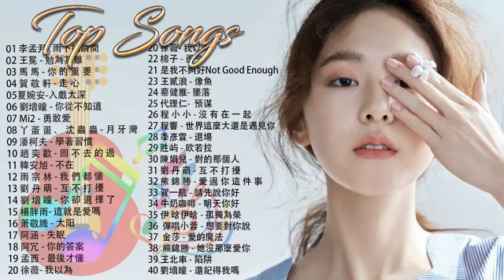差不多姑娘,告白氣球, 說好不哭,句號 Full Stop,芒種,心如止水,怎麼了| G.E.M.鄧紫棋、周杰倫J.Chou,周興哲王嘉尔、林俊傑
2020不能不聽的100首歌 40首中文流行音樂 |差不多姑娘,告白氣球, 說好不哭,句號 Full Stop,芒種,心如止水,怎麼了| G.E.M.鄧紫棋、周杰倫J.Chou,周興哲王嘉尔、林俊傑